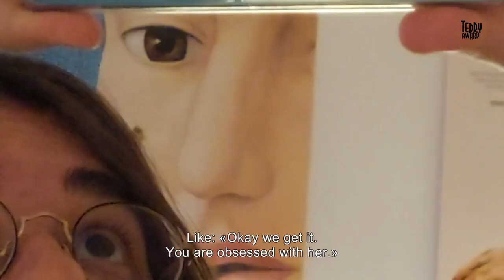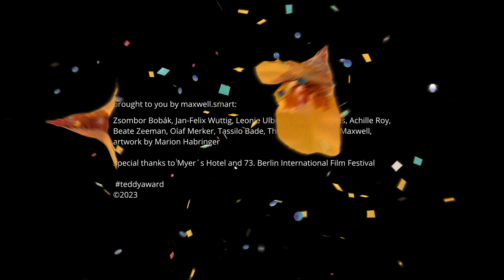Interview with Ella Rocca, director "CRUSHED"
Jan-Felix Wuttig in conversation with Ella Rocca about the film "CRUSHED"

"Doesn’t crush also mean “to smash”? Dealing with their own obsessive crushes, Ella Rocca researches what to do about it. During the quest for a representation of their feelings, texts, images and sounds are layered on top of each other on the computer screen and become the expression of intense contemplation. Internet discoveries and a moment of intimate directness merge to provide a sense of the inner workings of infatuation.